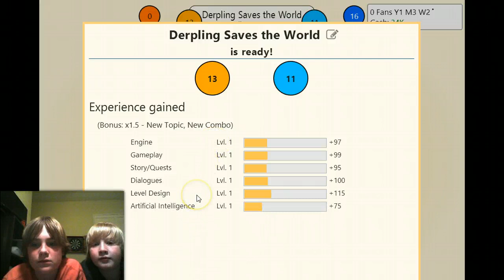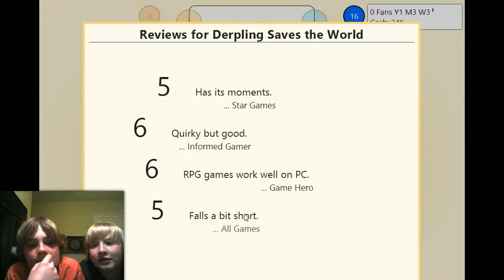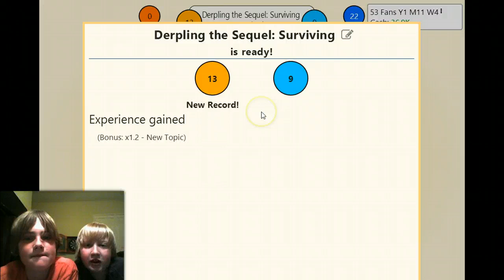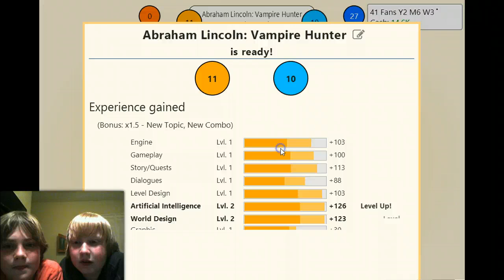Game Dev Tycoon Part 1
We played this awesome game! You can buy this off of Steam, so get it.